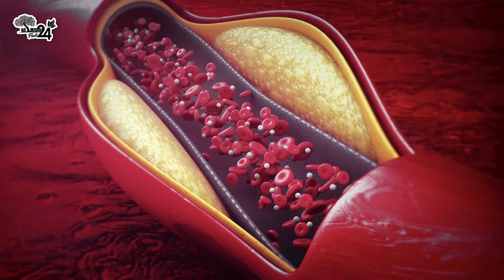🔴✅ BENEFICIOS DEL AJO POR LA NOCHE (el 99% de las personas no conocen estos 5 beneficios)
Descubre los Secretos Nocturnos del Ajo: 5 Beneficios para la Salud que el 99% Desconoce.

¿Sabías que el ajo es una de las plantas medicinales más antiguas y estudiadas del mundo? Se ha utilizado durante siglos por sus propiedades curativas, y la ciencia moderna ha confirmado que el ajo tiene una gran variedad de beneficios para la salud.

En este video, vamos a hablar de los secretos nocturnos del ajo. Vamos a descubrir 5 beneficios para la salud que el 99% de la gente desconoce. También vamos a aprender cómo consumirlo correctamente para obtener los máximos beneficios.

El ajo es un superalimento

El ajo es un alimento muy nutritivo. Es una buena fuente de vitaminas C, B6, y K, así como de minerales como el potasio, el magnesio, y el selenio. También contiene compuestos sulfurosos que le dan su característico sabor y olor.

Estos compuestos sulfurosos son los responsables de los beneficios para la salud del ajo. Tienen propiedades antibacterianas, antifúngicas, antivirales, y antioxidantes.

en este video Ahora veamos los 5 beneficios para la salud que el 99% desconoce.